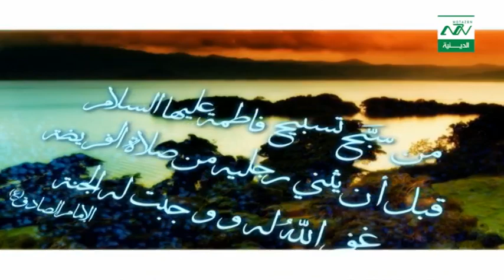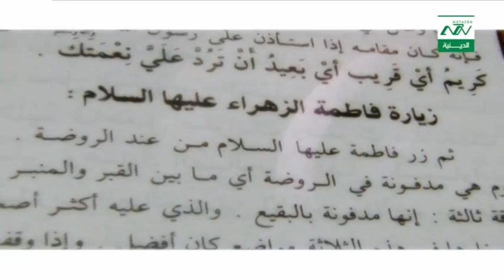نشيد الله اصطفى بضعة المصطفى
اداء علي رضا بدوي - كلمات والحان عباس بدوي - توزيع محمد عليق - تنفيذ نبيل يونس
من نحن ؟؟